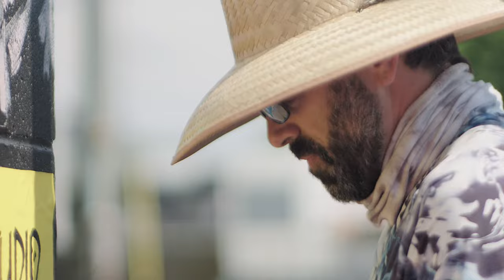The Fish Workers Mural - documentary film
Awesome Gloucester is proud and excited to release this original short documentary film about the motivations and making of The Fish Workers Mural.

Special thanks to Persistent Production for making the film, Studio Fresh for making the mural, Cape Ann Museum and Down the Fort Archive for donating photographic images, Ocean Crest / Neptune's Harvest for donating the wall space, Kyle White for donating scaffolding, the Mueller and Zerilli families for offering matching grant money, Griffin Francis for doing archival research, and the Trustees of Awesome Gloucester for making it all happen!

Enjoy the film and go check out the mural!